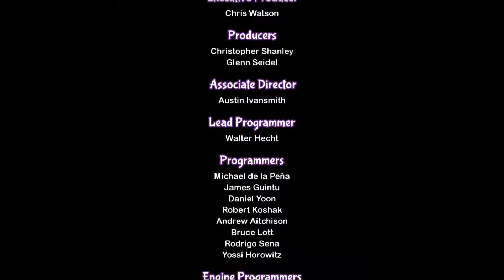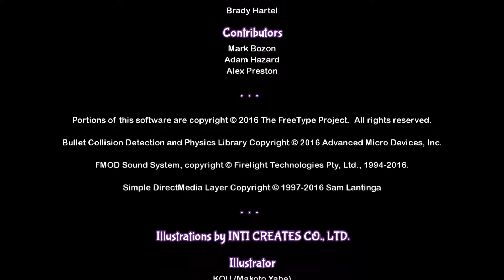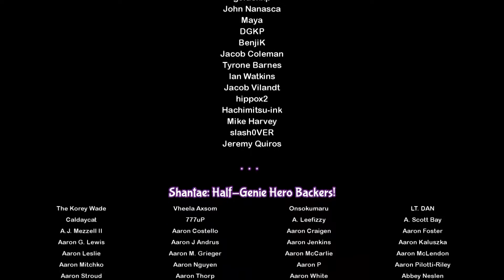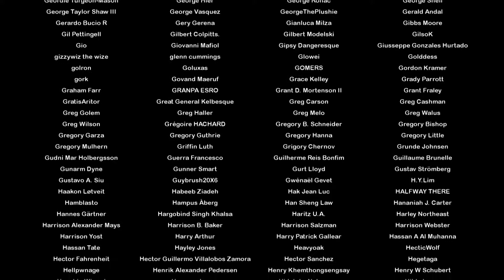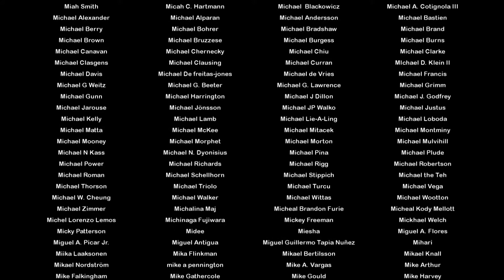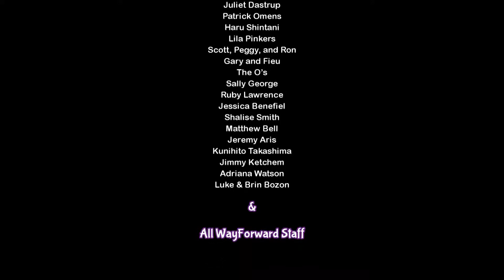Shante Half Genie Hero - (Hero mode) Full Game 100%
Been sitting on this footage since december the run was good until gator steak RNG fucked me hard.